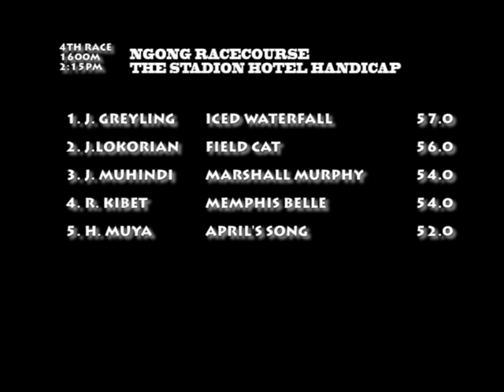18th Jun 2017. Race 4.THE STADION HOTEL HANDICAP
A handicap for three year olds and over rated 12 and below at closing. Winners once and maidens only are eligible.  Unrated maidens to be handicapped 1kg less than the top weight.  First time starters allowed 2kg